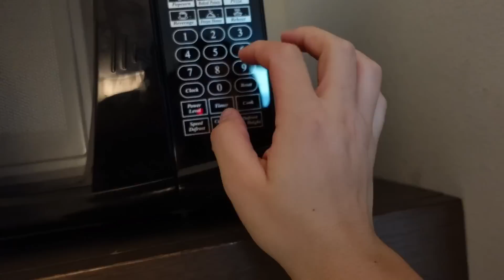ASI ME PAGAN POR VOLAR 4 DIAS- calculando mis horas ✨TRIPULANTE DE CABINA VLOG -2022 OHHMYFIO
CALCULANDO CUANTAS HORAS ME PAGAN POR VOLAR 4 DIAS

CHIQUES HOLIS!!!

Aqui les dejo cuanto vale cada dia que vuelo, que tan largos son mis dias y cuanto me pagan! Tengan en cuenta que la jornada de un dia no son las horas voladas, son las horas desde que entro al aeropuerto y termino mi ultimo vuelo! tenemos horas de espera, abordaje, retrasos donde no están pagadas, solo me pagan las horas voladas!!

Espero esto les ayude a entender como funcionan los horarios

✨MI LINK DE AMAZON✨
(por cualquier compra que hagas con este link, recibiré un comisión pequeña. Esto no añade ningún precio a tu compra y es una forma de ayudar a mi canal) 🖤 gracias

🛑 IMPORTANTE 🛑

*Everything viewed and expressed in this video are OUR own thoughts and do not  necessarily reflect my employer’s views.
*Todo visto y expresado en este video son NUESTRO propio punto de vista y no necesariamente refleja las opiniones de NUESTRO empleador.

✨MI PAGINA DE AMAZON✨

KETO CYCLE APP

SHEIN

↪︎ codigo: OHHMYFIO

Holis ✨

Si eres nuevo por aquí te cuento un poquito mi historia y te doy las respuestas a algunas de las preguntas más comunes que me hacen, espero y pueda llegar a responder la mayoría pero igual puedes dejarme una pregunta en mi vídeo y te responderé en un vídeo o por ahí mismo ☺️✨

Soy Fiorella, nací en Pucallpa, Peru 🇵🇪 me mude a USA 🇺🇸 a los 15 años, viví en Washington, state y fui a la secundaria donde aprendí inglés 😊

Me mude a florida a los 18 años y aplique a la aerolínea cuando tenia 24 años. Entre a una página que se llama indeed.com y busque trabajos. Me salió para aplicar a la aerolínea.
Puedes aplicar en la misma página de la aerolínea.
Cuando aplique me llego un email con preguntas sobre servicio al cliente, después de un mes me llego una invitación para una entrevista de vídeo donde tenía que grabar mis respuestas y después un mes más me invitaron a un f2f que fue la entrevista en persona.
Ese mismo día me dieron el famoso ✨CJO✨ current job offer Que es básicamente tu pase a un entrenamiento en el instituto de la aerolínea por 6 semanas donde aprendes todo sobre los aviones que opera la aerolínea. Cuando te gradúas es donde comienza tu primer día con la aerolínea 🎊 el entrenamiento no fue pagado, ellos se encargaron de la comida, 3 veces al día y del hospedaje.
Mi primera base fue Miami donde estuve por 3 años.
Durante la pandemia perdí mi trabajo por 7 meses y después me volvieron a llamar. Me cambiaron de base a Dallas donde sigo hasta hoy. Pude regresar a dallas o irme a otra base pero decidí quedarme por el momento.
Fin!